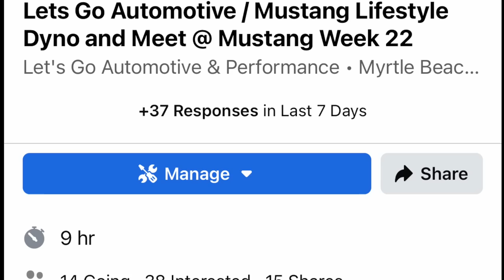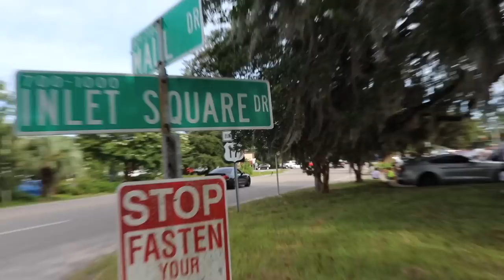The Most Mustangs I have ever seen! Mustang Week 22 Day 1 Pull Outs, Revs, and Fly-Bys